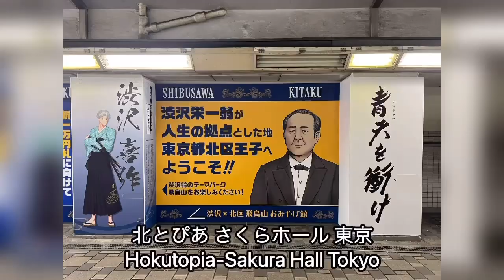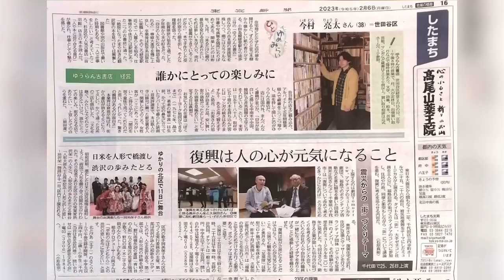澤繁実 Shigemi SAWA 舞台出演 渋沢栄一物語 尾高惇忠 Stage Appearance The Story of Eiichi Shibusawa Juntyu Odaka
舞台出演！！すごい舞台に仕上がりました！主催の岡美保子さん！そしてみんあ！ありがとう！
1300人収容のさくらホール＠東京にて渋沢栄一先生の2024 年の一万円札刷新に備え、リブラングループ創始者の鈴木静雄（すずき しずお）氏の演じる澁澤榮一さんと共演！わたくしは榮一の師匠であり、思想形成に影響を与えた「尾高惇忠（おだか じゅんちゅう）」氏を演じます！！殺陣（たて）あり！大声で吠えまくる！！応援してください！
演題：人形に託した思い　渋沢栄一物語
時期：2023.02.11(土)17:00開場 17:30講演開始
場所：北とぴあ さくらホール（JR王子駅北口徒歩２分）
渋沢栄一翁の生涯を振り返る機会になるような講演になっています！

Appearing on stage! ! You made a great stage! Hosted by Mihoko Oka! And everyone! thank you!
In preparation for Eiichi Shibusawa's 10,000-yen bill renewal in 2024 at Sakura Hall @ Tokyo, which has a capacity of 1,300, he performed with Eiichi Shibusawa, played by Mr. Shizuo Suzuki, the founder of the Libran Group! I will play Mr. Junchu Odaka, Eiichi's teacher who influenced the formation of his thoughts! ! There is a sword fight! Loud barking spree! ! Please support!
Subject: Thoughts entrusted to dolls The story of Eiichi Shibusawa
Time: 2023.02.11 (Sat) 17:00 open, 17:30 lecture start
Venue: Kitatopia Sakura Hall (2 minutes walk from JR Oji Station North Exit)
This lecture will be an opportunity to look back on the life of Eiichi Shibusawa!